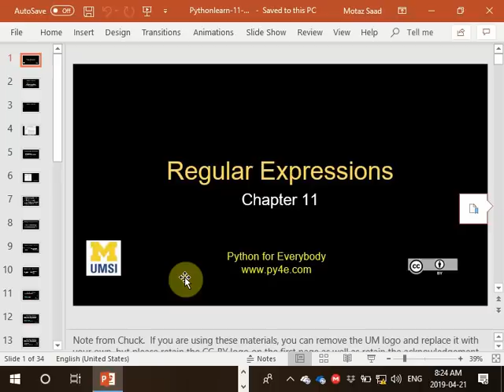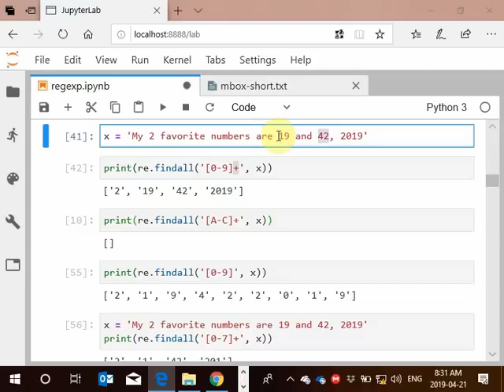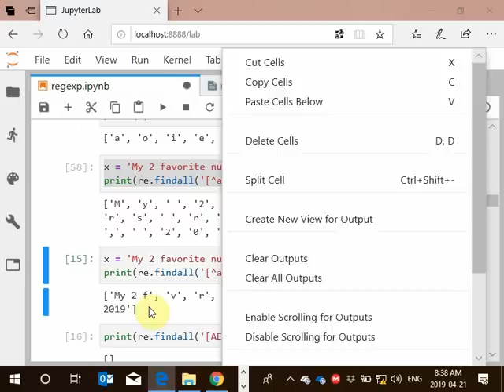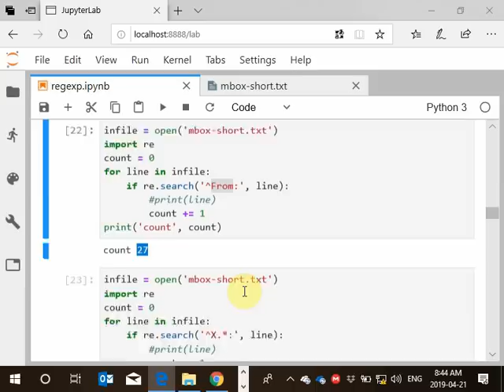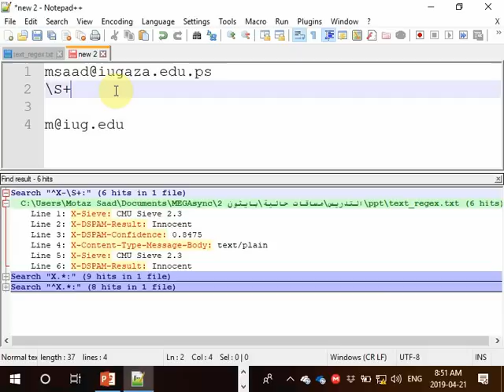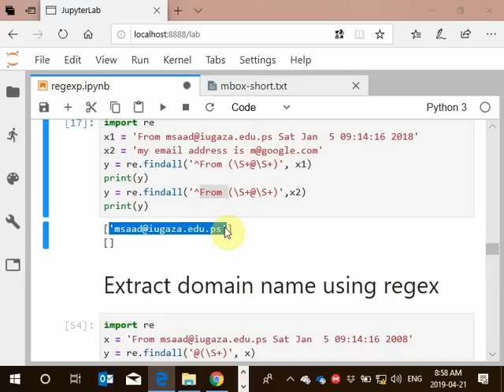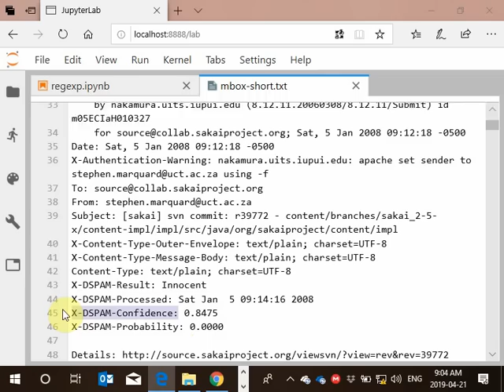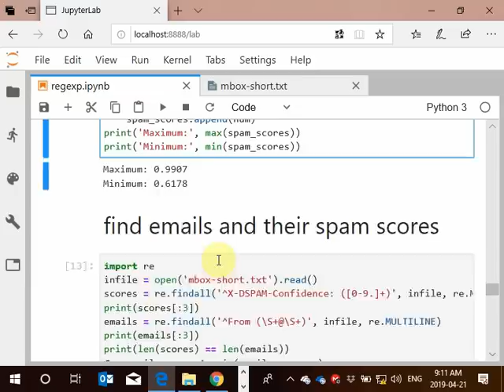44 Python Regular Expressions Examples أمثلة عن التعابير النظامية بالبايثون